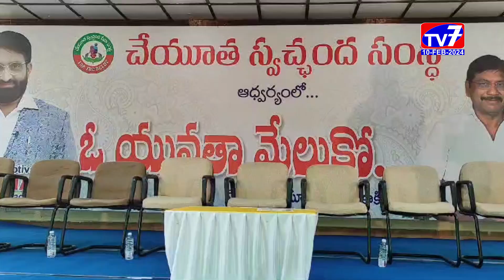10 FEB 2024 TV7 NEWS BULLETIN P4